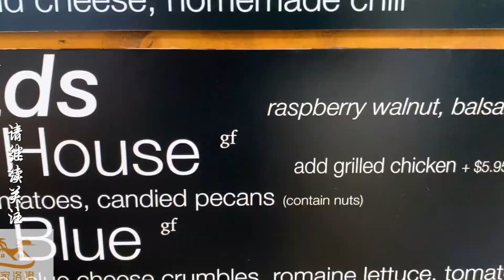洛杉矶最佳开发商?? 高性价比开发商到底有多“嚣张"？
谁是洛城最嚣张开发商? Builder Magazine 评选出的2022 最佳建商花落Landsea Homes。绝佳选址，完美配套，智能家居，高性价比能满足任何购房需求。

坐落在洛杉矶和橙县之间的Anaheim，Landsea Homes 打造了完美的配套，集购物、餐饮、娱乐、自然风光于一体。更是将 Reme Hola 空气净化系统内置于空调内，在疫情期间为您和家人的健康保驾护航。智能门锁，车库，空气调节器和 Apple Home Mini， 打造高科技住房体验。所有房屋层高9尺，含联排别墅，毫无压迫感。自然采光充足，明亮耀眼。

贵族的享受，只需平民的价格。绝对物超所值。您心动了吗？

男怕入错行，女怕嫁错郎，大家都怕买错房。不管是新房还是二手房，选对开发商都很重要，因为它直接关乎到您的住房体验和生活日常。